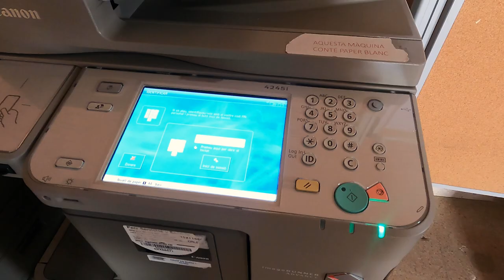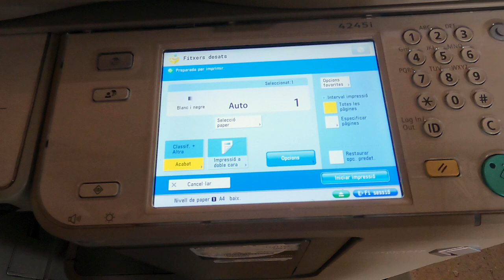Impressores d’autoservei - Visites al Campus T4 (Racons Amagats). Victor Rodríguez i Laura Pierola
Ja fa més de 1500 anys que Cai Lun, qui treballava per la cort imperial de China, va inventar el paper. Aquest es va tornar indispensable per a poder llegir, estudiar, etc... Es per això que en el dia d’avui us venim a presentar les meravelloses màquines d’autoservei, ja que van genials per a poder imprimir tot allò que necessitem, tot i que també tenim la copisteria per a poder-ho fer i ens donen un servei més personalitzat, però si ets com nosaltres, vas a ultima hora, o bé no et queda a prop, les maquines seran el teu millor aliat.

Si vols descobrir tots els racons amagats de la UAB, subscriu-te per no perdre’t cap novetat.